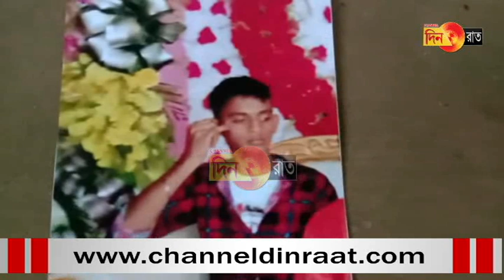১৯দিন পরেও নিখোঁজ ছাত্রের হদিশ দিতে পারছেন না থানাবাবুরা